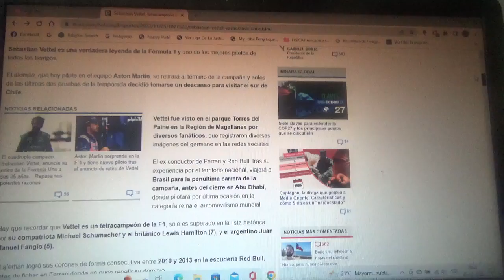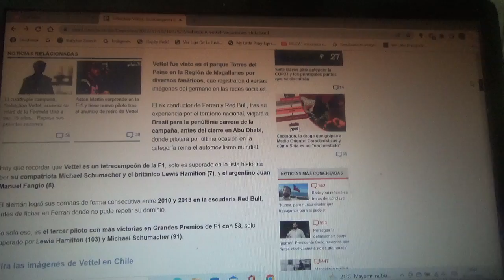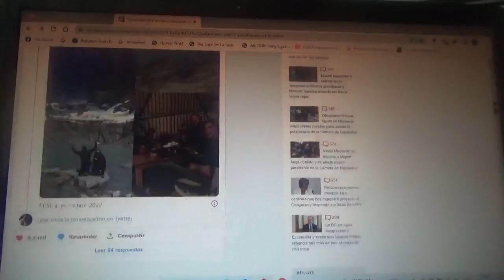Sebastian Vettel estuvo visitando Chile en Torres de Paine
El tetracampeón mundial alemán visitó recientemente el sur de Chile en la Región de Magallanes y ya está precisamente ahora en Sao Paulo Brasil para disputar su penúltima competencia de su trayectoria en la F1 que terminará al finalizar esta actual Temporada 2022